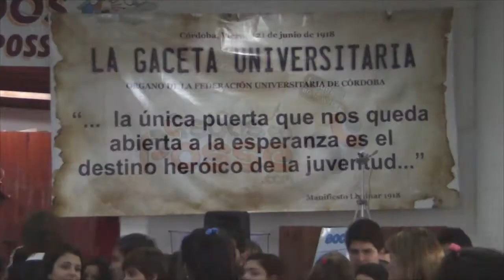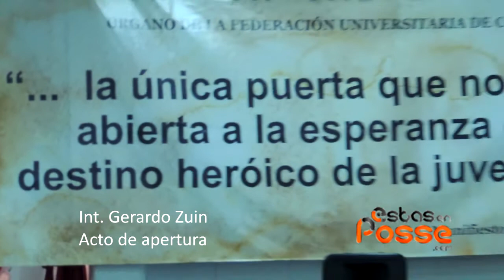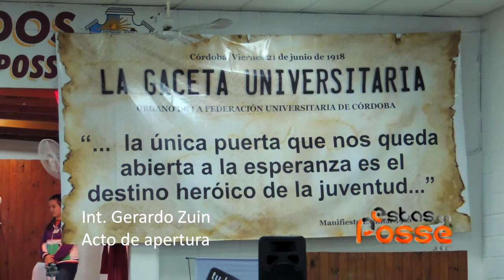Expo Carreras 2014 en Justiniano Posse - EstasEnPosse.com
Entrevista a Florencia Cesaretti, Mercedes Jaureguialzo, Gerardo Zuin e imágenes de la expo-carreras